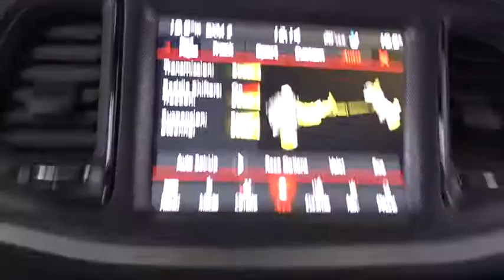2018 Dodge Challenger Costa Mesa, Huntington Beach, Irvine, San Clemente, Anaheim, CA CL80054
2018 Dodge Challenger
2018 Dodge Challenger SRT 392 - Stock#: CL80054 - VIN#: 2C3CDZDJ5JH121701